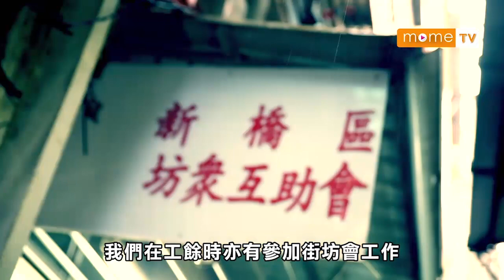【MOME 澳門人情味】永樂戲院 3/4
充滿懷舊風味的戲院，附近仍保留著舊式的小販攤，一頁一頁的回憶，存藏在「永樂」。